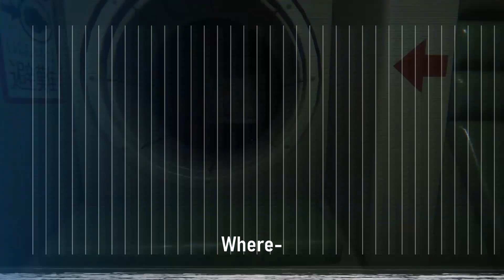Alien: Isolation - Funny & Scary Moments Compilation | Part 1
Whether it's a sudden jump scare or the creepy Xenomorph sneaking up on me, my reactions will have you laughing out loud. It's a wild mix of terror and hilarity as I jump, scream, and sometimes even laugh at my own fear.

If you enjoy seeing someone freak out in the most ridiculous ways possible, this is the video for you. So grab some popcorn, sit back, and get ready to laugh at my expense!